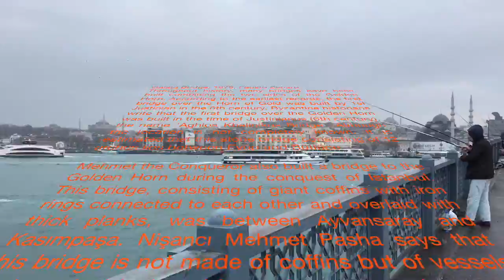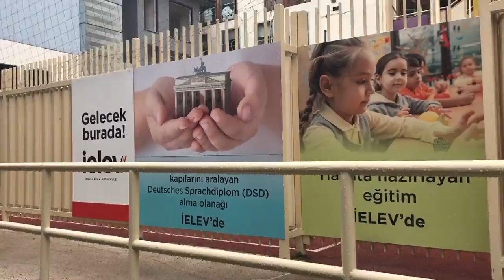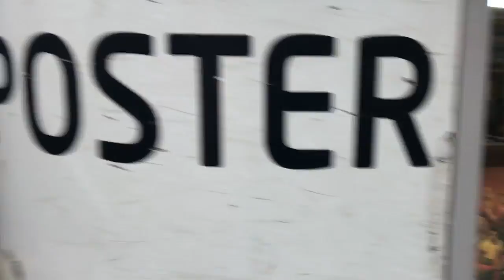Istanbulda Sonbahar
Galata Bridge, 1878, Fausto Zonaro
Throughout history, many bridges have been built combining the two sides of the Golden Horn. According to the earliest records, the first bridge over the Horn of Gold was built by 1st Justinian in the 6th century. Byzantine historians write that the first bridge over the Golden Horn was built in the time of Justinianus (6th century), the name 'Aghios Khalinikos Bridge'. Although the location is not completely known, it is estimated that this stone bridge consisting of 12 arches lies between Eyüp and Sütlüce.

Mehmet the Conqueror also built a bridge to the Golden Horn during the conquest of Istanbul. This bridge, consisting of giant coffins with iron rings connected to each other and overlaid with thick planks, was between Ayvansaray and Kasımpaşa. Nişancı Mehmet Pasha says that this bridge is not made of coffins but of vessels anchored side by side and connected to each other by beams. This mobile bridge was used in 1453 when Istanbul was conquered, allowing armies to pass from one side of the Golden Horn to the other.

During the years 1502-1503, plans were made for the first permanent bridges to the region. First venture for Galata Bridge II. It was made during the Beyazit period. Sultan II.Beyazid wanted to make a design from Leonardo da Vinci. Leonardo da Vinci presented a Golden Horn Bridge design. The bridge prepared for the Golden Horn was a single span 240 meters long and 24 meters wide [3]. If it had been done, it would be the longest bridge in the world. However, this design remained rafa when the sultan could not get approval. Mikelanj, another Italian artist, was invited to the bridge in Istanbul. Mikelanj turned down this offer. After that, rafting was abolished until the 19th century, when the idea of ​​building a bridge to cross the Golden Horn was made.